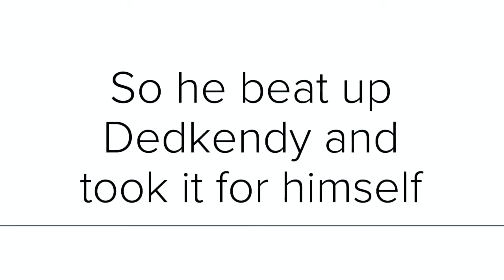Blood Bowl 2 - DEAD end